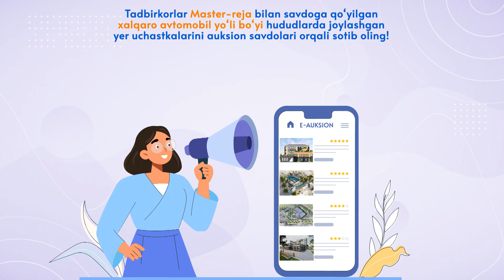Tadbirkorlik faoliyati uchun yer uchastkalari master-reja asosida auksionda realizatsiya qilinmoqda